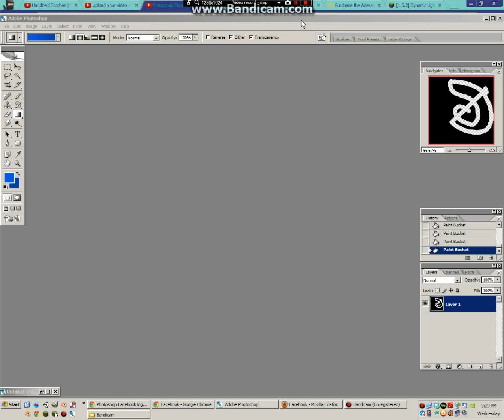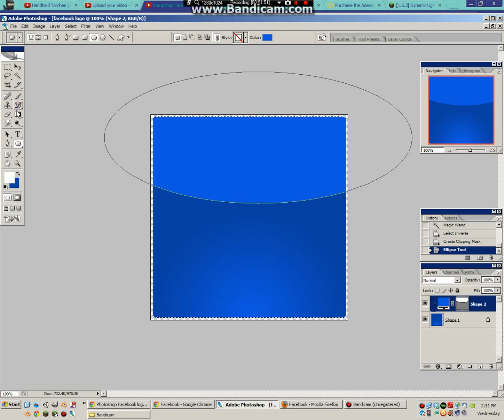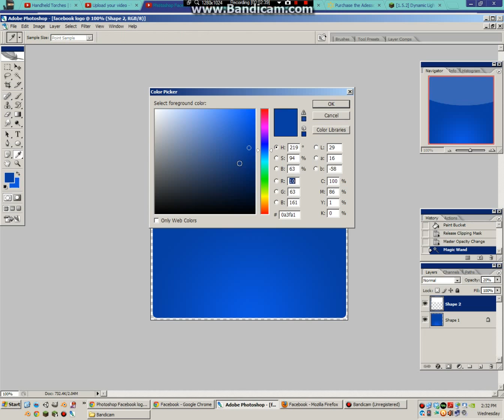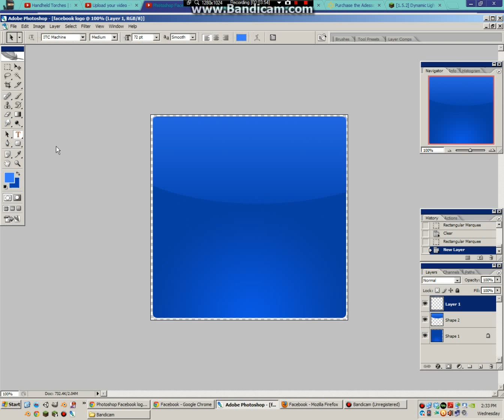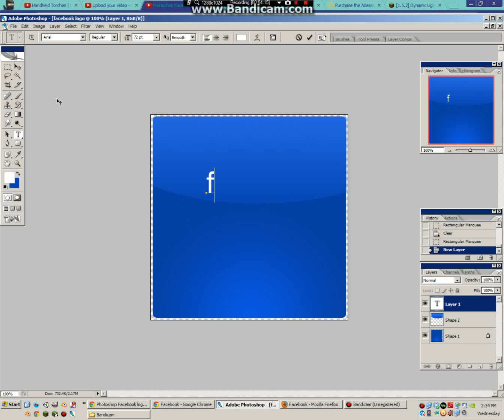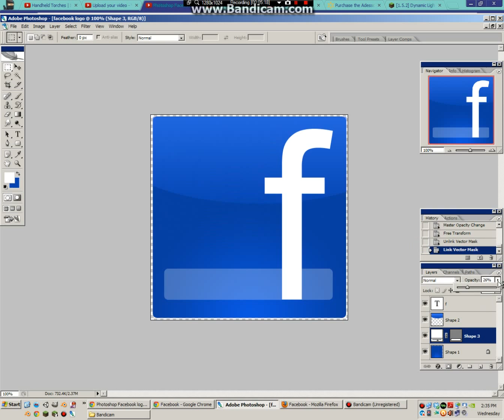Photoshop How To Facebook logo tutorial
In This Video We Will Be Making The Facebook Logo - Check It Out